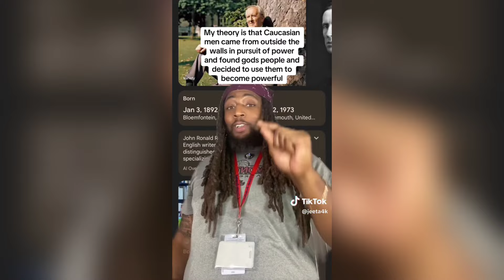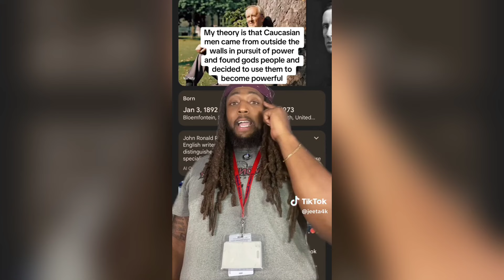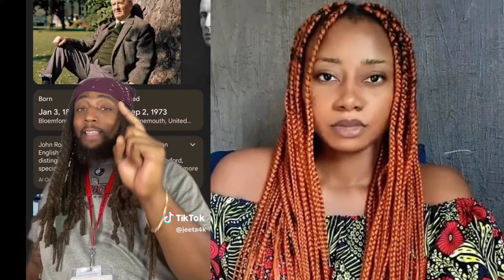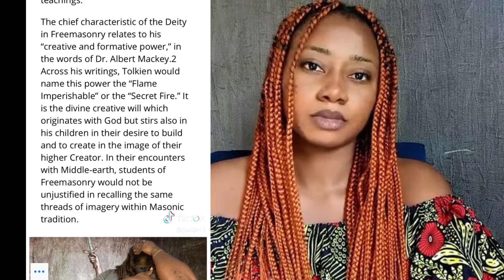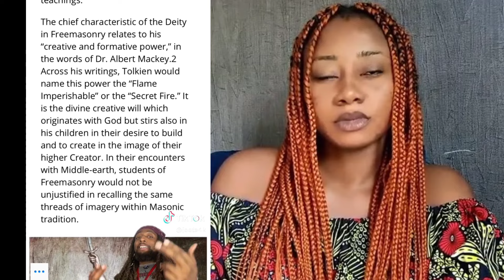WHY PEO.PLE SCARED AS B¿KE PE.PLE ARE CHANGING THE NARRATIVES